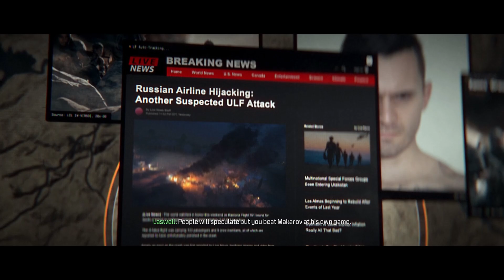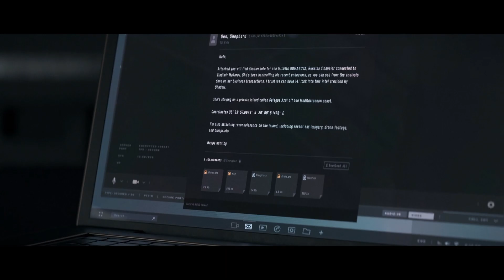Modern Warfare III | 08: Flashpoint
Verdansk, 2019. TF-141 respond to a terrorist attack at the football stadium by Vladimir Makarov.